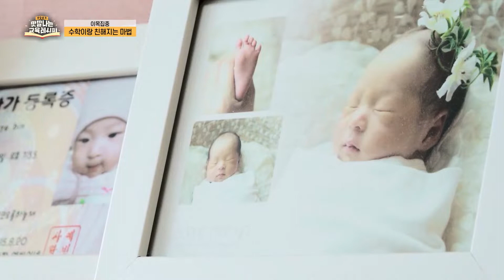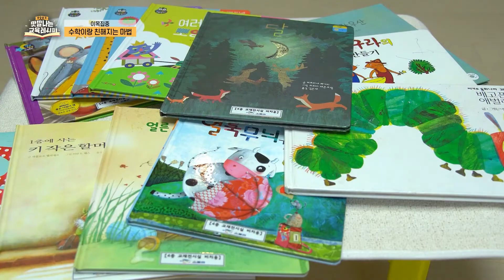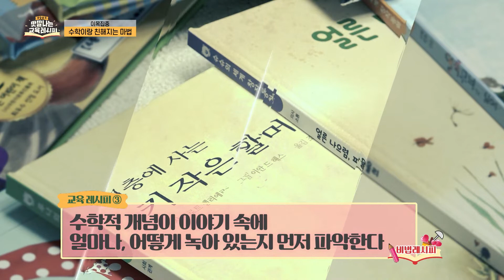수학이랑 친해지는 마법ㅣ맛깔나는 교육 레시피 [이목집중]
세상 모든 부모의 교육 고민
맛깔나게 풀어드립니다!

📜맛깔나는 교육 레시피📜
🍴두 번째 비법🍴
수학이랑 친해지는 마법